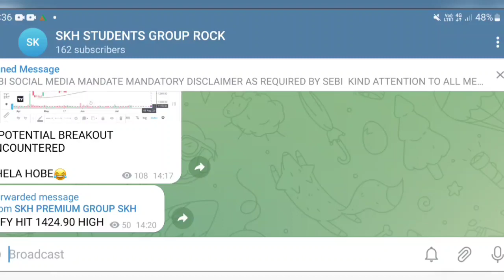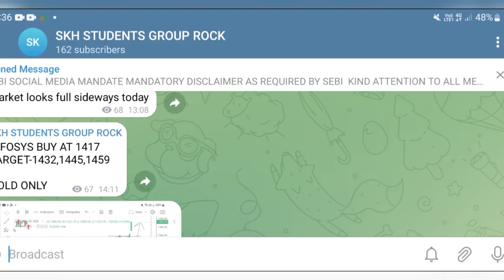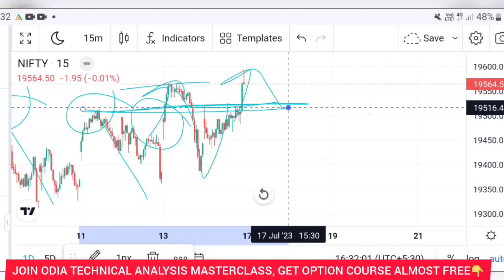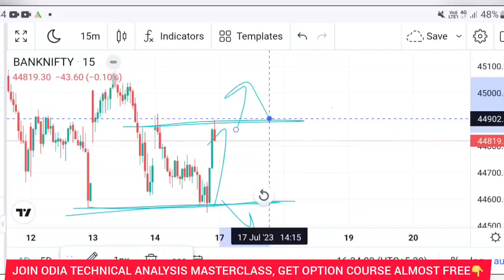କାଲି Nifty & Banknifty ରେ କଣ ହବ | Nifty Analysis for 17 July Odia | odia vlog | odia news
JOIN SKH PREMIUM GROUP VIA BELOW LINK( Must read all details before Joining )👇👇👇

share market
stock market
intraday
intraday tips
trading
how to income money from online
share market

                         Sudhansu Sekhar